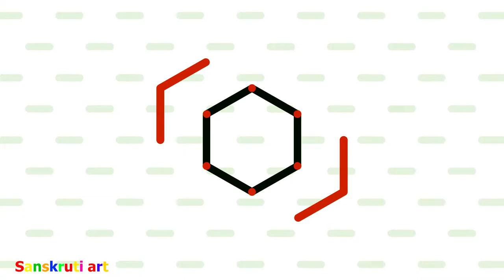innovative, creative and attractive rangoli for Navratri| Dandiya girl rangoli design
stress reliever
stress reliever rangoli
easy rangoli using kitchen tools
easy rangoli using kitchen utensils
inovative rangoli design
vasant panchami rangoli
saraswati puja rangoli
durga puja rangoli
alphona design
shiv jayanthi special rangoli
ratha sapthami rangoli
holi rangoli
ganesh chathurthi rangoli
big size kolam